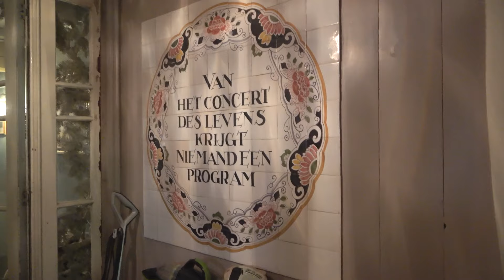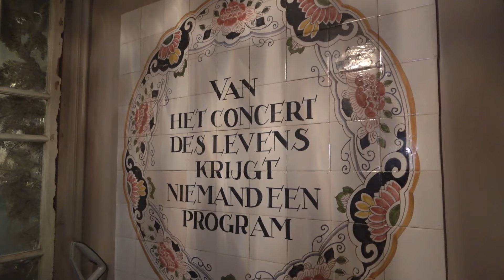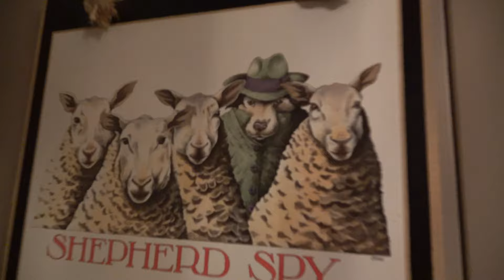Lets Have a Peek Inside this Extraordinary Old Farmhouse | Part 1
This is not your standard home, everything inside this farmhouse has a story.
So lets have a peek inside this Extraordinary old farmhouse that was build in the 16th century.
We are going to show you everything!
This is just the first episode of many because there is a lot to see.
Today we are going to see the Big Entryway, The Summer Kitchen (turned in to a bathroom), the Utility Room and the Farmhouse Kitchen.
If you like homes that look like a showroom... this is NOT the video for you but if you like homes that are lived in, full of character, interesting and quirky things collected from all over the world you should definitely come with us on this amazing old farmhouse tour.
I think Patricia has as much character as her home, this farmhouse really reflects who she is as a person.
No fuss, no cleaning-up to make everything look perfect, just honest and real.

A big thank you to Patricia who allowed me to come in to her world to film.
We really hope you'll enjoy.